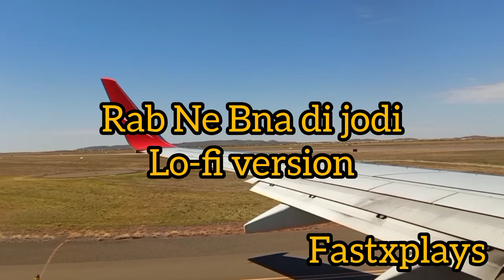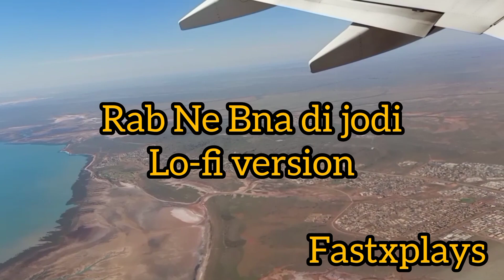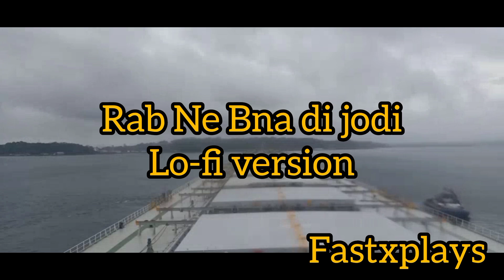Soothing Skies: Rab Ne Bana Di Jodi Lo-Fi Version ✈️🚢 Relax with the gentle rhythm as planes soar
🎶 "Soothing Skies: Rab Ne Bana Di Jodi Lo-Fi Version ✈️🚢 Relax with the gentle rhythm of love as planes soar and ships sail. Let the melody carry you through the clouds and waves! 🌌💙

Embark on a musical voyage with the enchanting lo-fi version of "Rab Ne Bana Di Jodi." 🌊✈️ Let the gentle harmony of love accompany the serene visuals of planes gracefully flying and ships majestically sailing. Join us in this audio-visual fusion that blends the soothing sounds of lo-fi with the beauty of the sky and sea. Sit back, relax, and let the waves of melody carry you to a world where love meets the boundless horizons. 🚀💙 MusicAndMotion SailingToMelody SkyAndLove YouTubeMusicVibes LofiSkySeaLove 🌅🎶